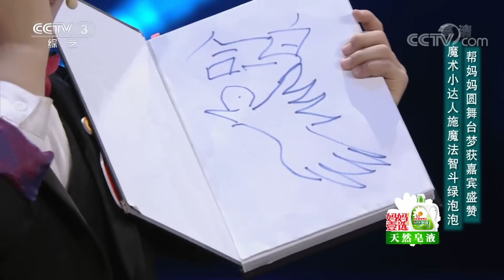《非常6+1》魔术小达人施魔法智斗绿泡泡，帮妈妈圆舞台梦获嘉宾盛赞 20181224 | CCTV综艺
本期节目主要内容：
02:25 魔术小达人施魔法智斗绿泡泡，帮妈妈圆舞台梦获嘉宾盛赞；
22:24 鞍山小萌娃手指舞搞晕众嘉宾，妈妈改行当“卧底”上演最佳陪伴；
40:51 中印混血小唱将遇难题登台求助，卢勤亲授交流秘籍终获意外惊喜；
59:58 温州小甜妞登台寻求开心方法，孝心少年感恩父母获众人点赞。

《非常6+1》是一档颇具影响力的平民选秀栏目。反映百姓真实生活，帮助普通人圆梦舞台为主题。主持人将分别带领三位平民选手踏上辉煌的梦想舞台，三位选手将以全新的面貌彰显明星般的风采。